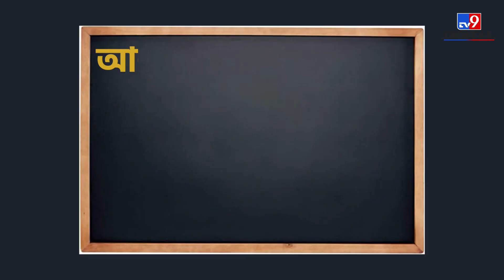Union Budget 2023। রাজকোষ ঘাটতি হয় কেন । Fiscal deficit। Budget Gurukul । General Budget। Money9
আমরা তো রাজকোষ নিয়ে চিরকালই অনেক গল্প শুনেছি। রাজা মহারাজাদের রাজকোষ, যেখানে প্রচুর অর্থ, হিরে-জহরত, মণিমাণিক্য সব গচ্ছিত থাকত। এই রাজকোষ থেকেই সরকারের যত কারবার। এই রাজকোষ থেকে সরকার মানুষের যত প্রয়োজন সেগুলো মেটায়। নানা ধরনের জনকল্যাণমুখী স্কিম বা প্রকল্পের খরচ চালায়। এরকম বিভিন্ন খরচ চালাতে চালাতে রাজকোষ একসময় শেষও হয়ে যেতে পারে বা রাজকোষে অর্থ তলানিতে পৌঁছতে পারে। কিন্তু সরকারের এ বিষয়ে খুব একটা মাথাব্যথা থাকে না, কারণ সরকার আমাদের মতো সাধারণ মানুষ নয় যে তাকে খালি হয়ে গেলে চিন্তায় পড়তে হবে। সরকার তো ধার নিতেই পারে এবং এই ধারের কোনও ইয়েত্তা নেই, সেটা আমরা আগেই দেখেছি। রাজকোষ খালি হলে কীভাবে তা ভরা হবে সে তো পরের কথা। আগে দেখতে হবে ঘাটতি কতটা? এই যে ঘাটতি একেই আমরা বলি ফিসকাল ডেভিড বা রাজকোট ঘাটতি।